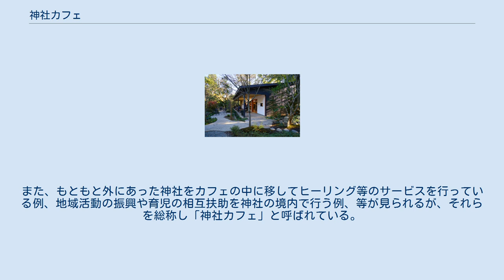神社カフェ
報徳二宮神社境内にある「きんじろうカフェ」（神奈川県小田原市） 神社カフェ（じんじゃカフェ）は、神社の境内にあるカフェ（常設・一時的いずれの場合もあり）、あるいは、神社とカフェが一体となった施設のことを指す。
 神社は、地域やコミュニティとの繋がりが深いことはよく指摘されることであり、神社に隣接して公会堂等の地域施設が建設されていることも多い。
 そうした中で、神社とカフェ施設が併設される形態が見られ、このようなカフェが「神社カフェ」と呼ばれる。
 日本においては、神社仏閣の施設への礼拝は信仰を表す行為というよりは、文化・習俗として認識されることが多く、神社仏閣に行く目的として、「楽しむため・休むため」という目的が普通に見られる。
こうした習俗から見ると、カフェ等を併設することは自然なことではないかと考えられる。
 神社カフェには様々な形態がある。
神社の建て直しや施設拡大を行う際に、神社と隣接したカフェ施設を設ける例が見られる。
また、もともと外にあった神社をカフェの中に移してヒーリング等のサービスを行っている例、地域活動の振興や育児の相互扶助を神社の境内で行う例、等が見られるが、それらを総称し「神社カフェ」と呼ばれている。